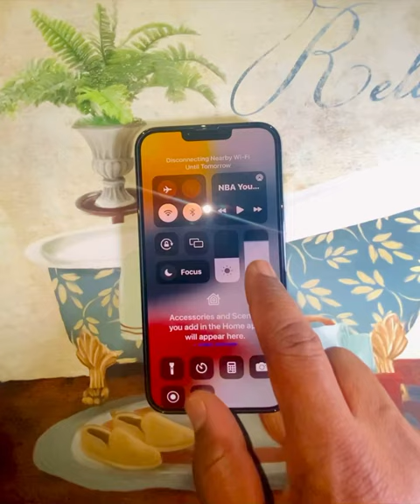How to unlock any iPhone without typing passcode or Face ID.